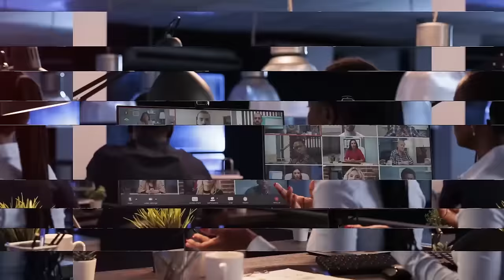Clive Mono Mukundu, Music Producer and Guitarist In Conversation With Trevor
In this week's episode, Trevor sits with Clive Mono Mukundu, Music Producer and Guitarist. They discuss his interest in music from an early age of 5, how his father never approved his dream of pursuing music and his journey starting his first band. They also discuss the inspiration behind his creative process, his upcoming six track album "Runako", the stigma around artists in the Zimbabwe music industry and the role his wife has played in his life and many more.